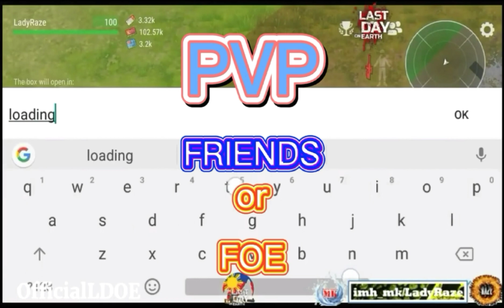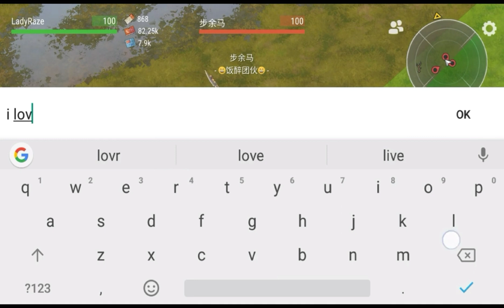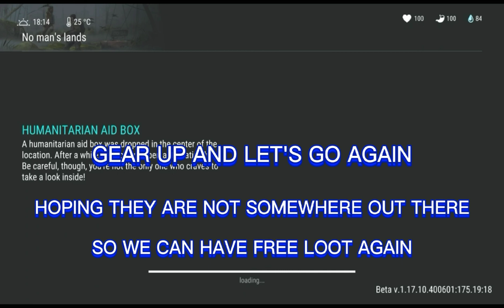PVP FUNNY MOMENTS EP 01/"WHAT TO DO WHEN YOU ARE SURROUNDED BY FOES"/SECTOR 07 - LDOE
Send me message in discord LadyRaze hashtag 6146.. (We OfficialLDOE will  help if someone needs help )

MUSIC TITLE: Roa - summer days